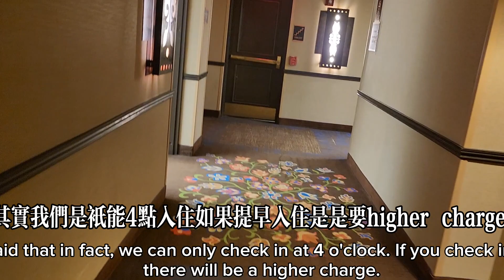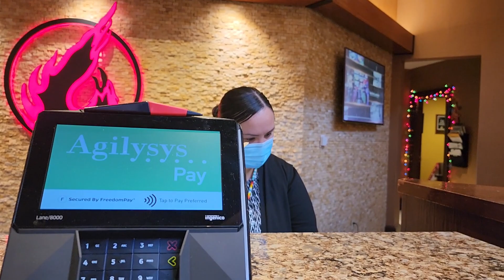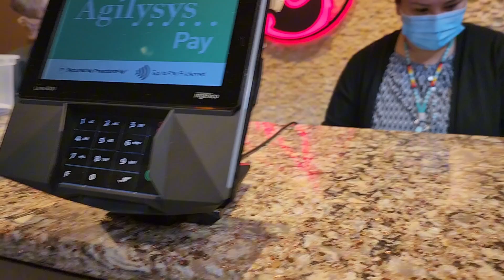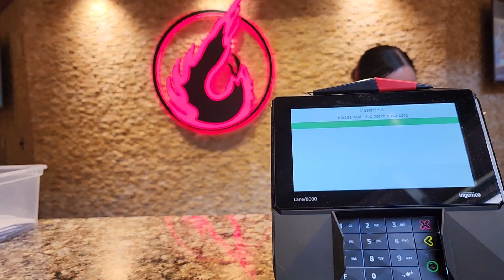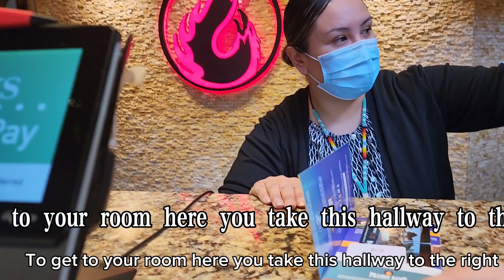這些是拉斯維加斯最適合團體賭場與博奕的地點：. 拉斯維加斯永利酒店 · 貝拉吉奧賭場 · 威尼斯人酒店賭場 · Casino at Aria Resort · The Cosmo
這些是拉斯維加斯最適合團體賭場與博奕的地點：. 拉斯維加斯永利酒店 · 貝拉吉奧賭場 · 威尼斯人酒店賭場 · Casino at Aria Resort · The Cosmopolitan Casino.Keeneland. 2,931. 赛马场 ...
Churchill Downs. 3,810. 赛马场 ...
拉斯维加斯永利酒店 6,436. ...
马蹄赌场 12,136. ...
贝拉吉奥赌场 4,339. ...
拉斯维加斯小巴黎 4,524. ...
Horseshoe Casino. 24,153. ...
Saratoga Race Course. 1,866.